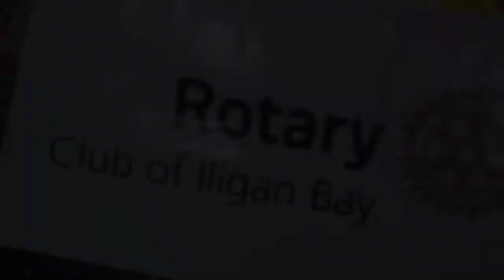PART 2 (3rd Outreach Feeding Program / Sponsored Rotary Club in Iligan Bay & STRYM Global Services)